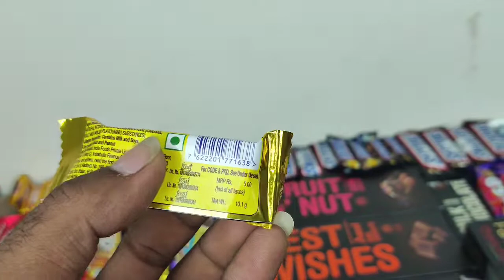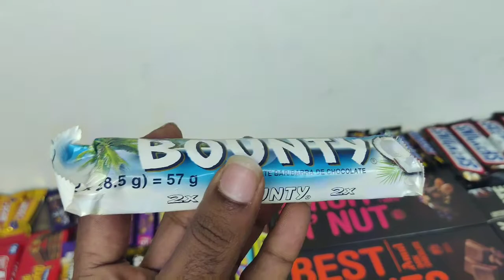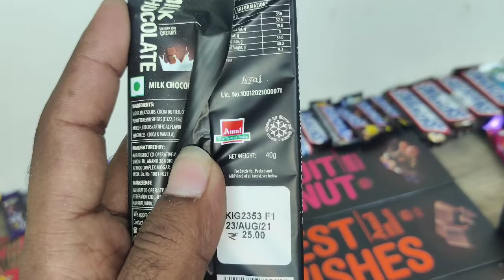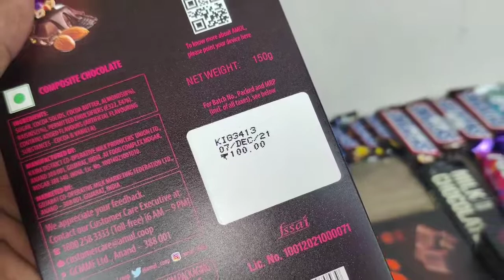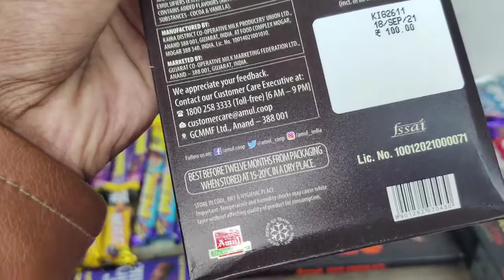অবিশ্বাস্য ডিসকাউন্ট অফারে লুফে নিন আপনার টি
অডার করার জন্য কল করুন এই নাম্বারে
 সকাল ১০টা - রাত ৮টা

টিকটক আইডি
CHOCOFRENZY